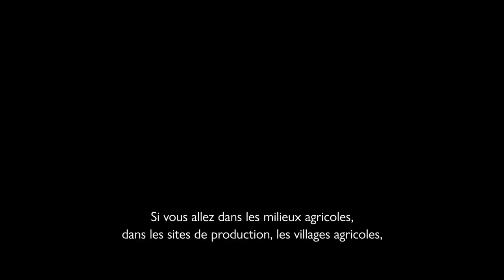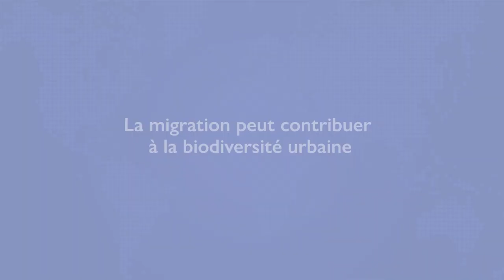Migration, agriculture et urbanisation au Sénégal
L’OIM démontre comment les agriculteurs, les migrants et les jeunes peuvent contribuer au renforcement de la biodiversité et de la résilience urbaine. A partir de l’exemple du Sénégal, l’OIM en Afrique de l’Ouest et du Centre soutient les populations qui produisent de la nourriture saine, contribuent au développement d’une économie verte et locale et renforcent la résilience climatique des communautés.